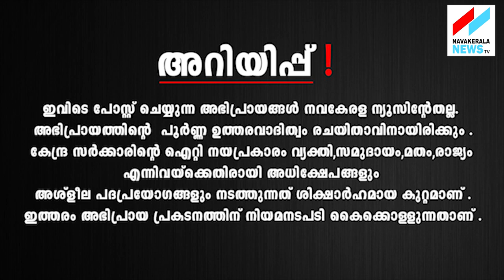ഞങ്ങളുടെ കുടുമ്പം പട്ടിണിയിൽ പെട്രോൾ ഡീസൽ കൊള്ളയിൽ പ്രധിഷേധിച്ച് ഓട്ടോ തൊഴിലാളികളും ബസ്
FACE BOOK : -